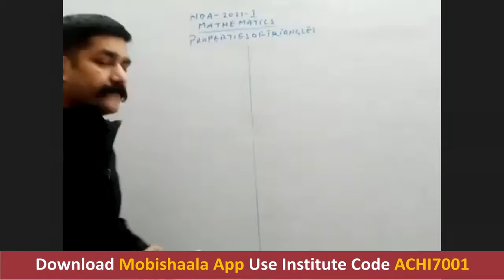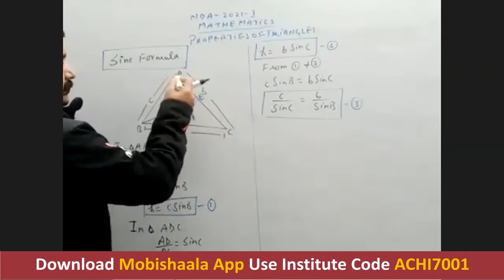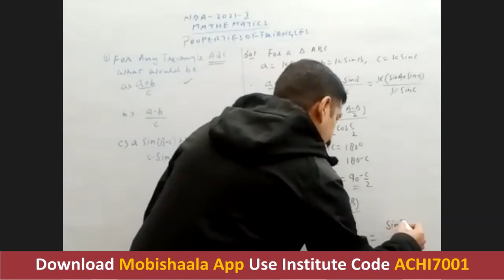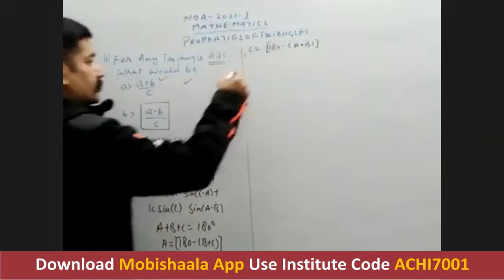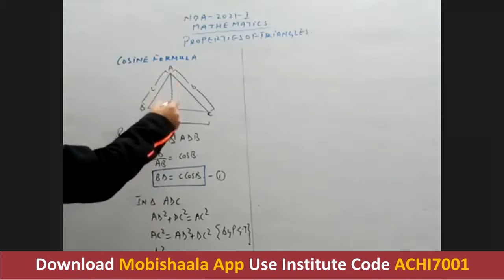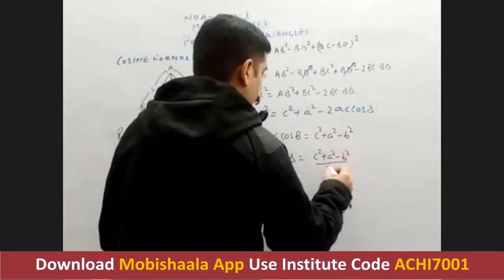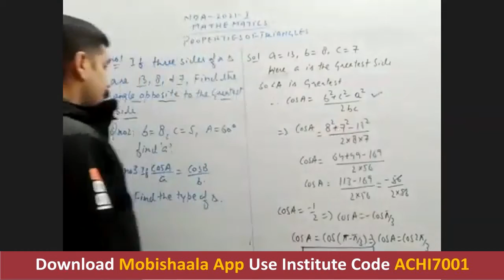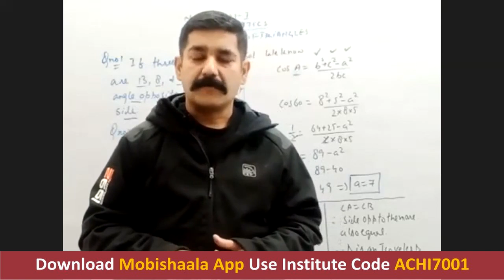NDA-Math- PROPERTIES OF TRIANGLE By Sukreet Gupta | ACHIEVERS (Achievers Education Consultancy)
ACHIEVERS (Achievers Education Consultancy) mobile app powered by Mobishaala provides you end to end solution to the students, Class Video Lectures, Sure Shot Test Series, online and hard copy Study Materials. Guidance to Preliminary Test, Mains Test, and interview.